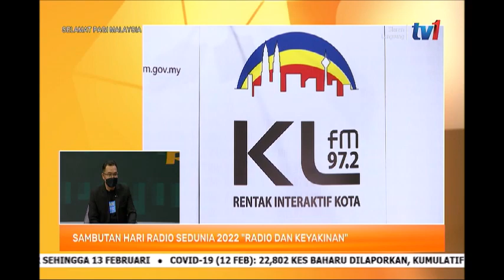13 FEB 2022 SPM - SAMBUTAN HARI RADIO SEDUNIA “RADIO DAN KEYAKINAN”